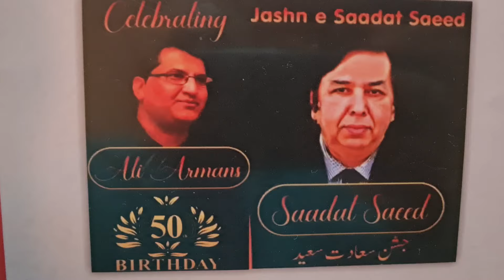تحریک انصاف کامشن " نہ کیھڈا ں گے نہ کھیڈن دیاں گے " ان کا علاج۔۔وزیراعظم کا انتخاب